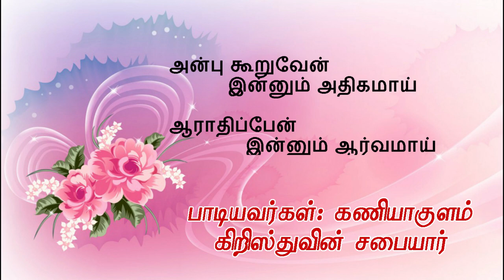அன்பு கூறுவேன் இன்னும் அதிகமாய்